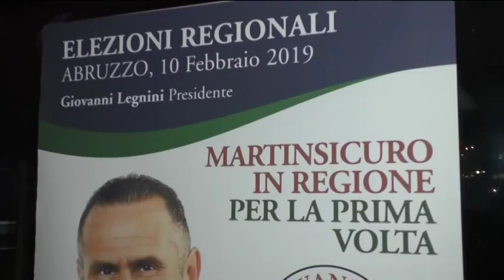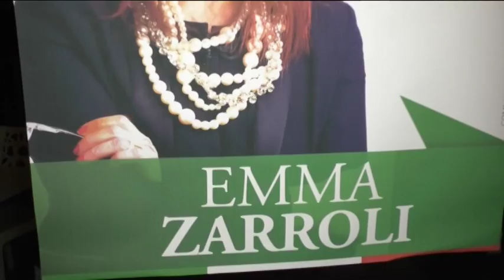Avanti Abruzzo punta sulla Val Vibrata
Restiamo nel teramano perché ieri sera sono state presentate a Martinsicuro le due candidature locali all'interno della lista "Avanti Abruzzo"